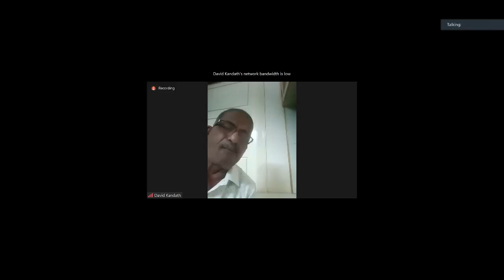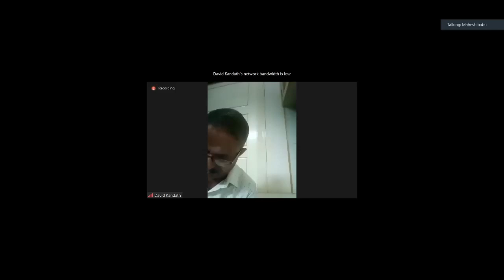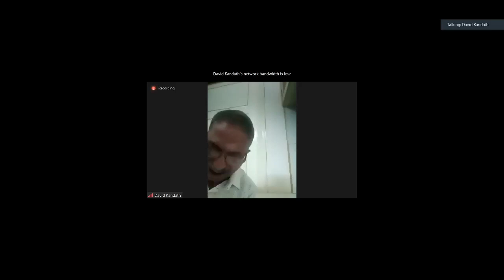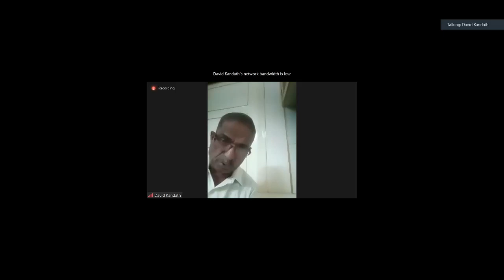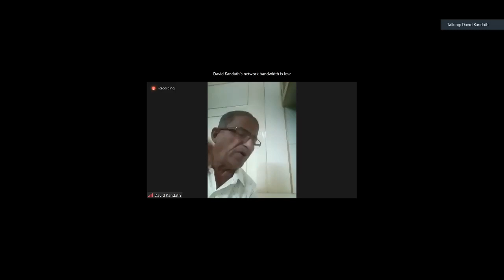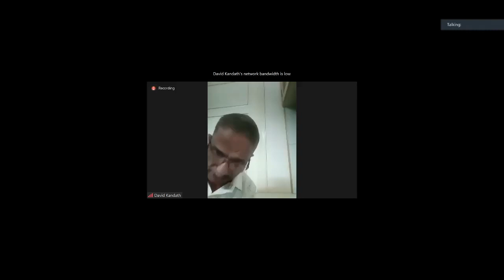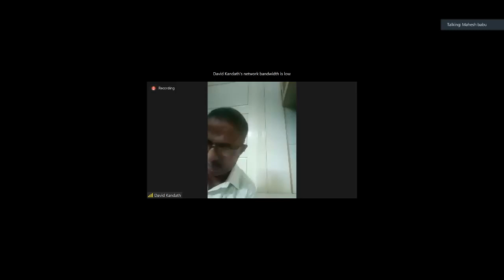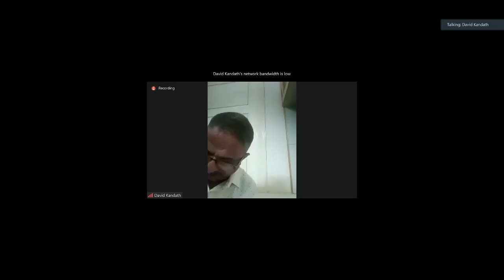📖 🎤 Bible Study on "The Doctrine Of Salvation" Part - 3 by Bro. David Kandath